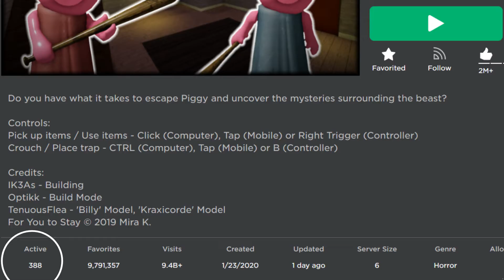Roblox Is Down...